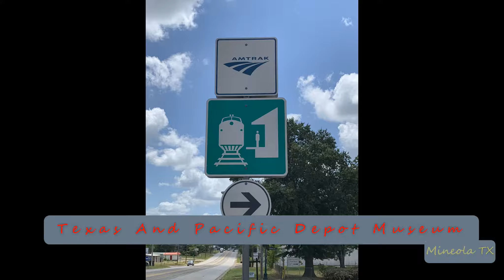2019-05-17 Mineola CLASSIC-Amtrak #22 Texas Eagle Eastbound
2019-Mar-17 Mineola CLASSIC-Amtrak #22 Texas Eagle Eastbound
Consist: 1x0x0